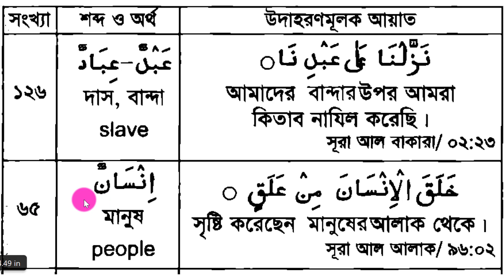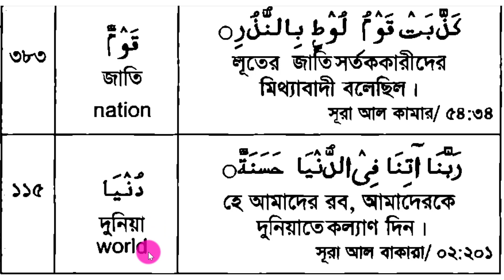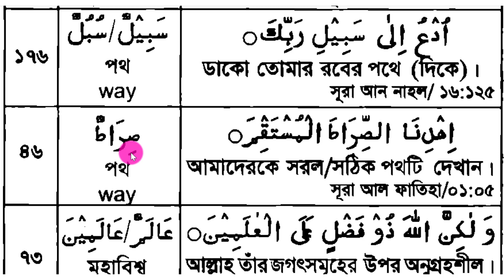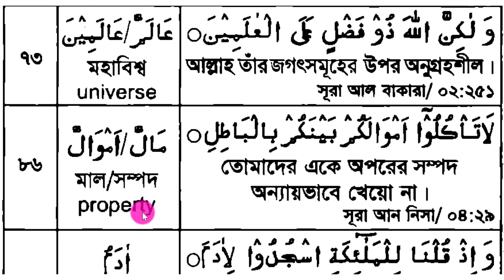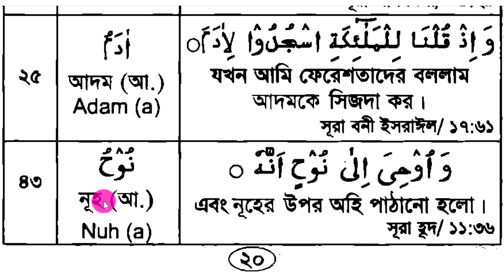কুরআনের ৫০% শব্দের অর্থ শিখুন পর্ব -০৮ | Quraner pathshala || Quran word meaning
প্রয়োজনীয় লিংক
১৩. সহজে কুরআন শিখুন অনলাইনে আজকের এই ক্লাস কুরআনের ৫০% শব্দের অর্থ শিখুন পর্ব -০৮ এই ক্লাসে মোট ১১টি শব্দের অর্থ সহজে শুদ্ধভাবে শিখানে হয়েছে ।
প্রতিদিন এই ক্লাসের ভিডিও আপলোড দেওয়া হবে ইনশা-আল্লাহ।